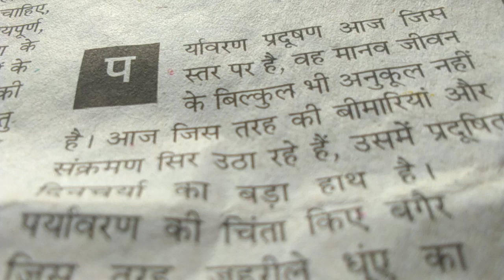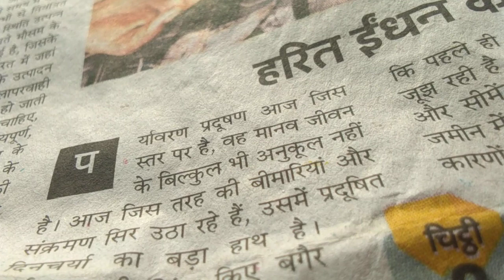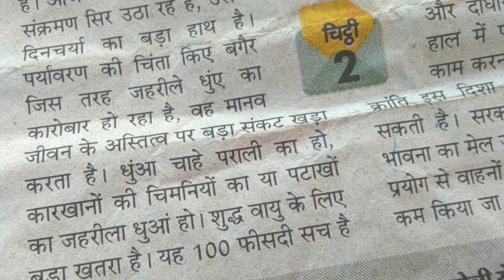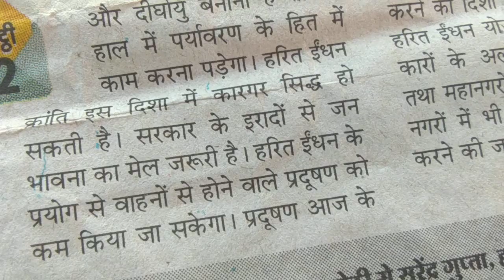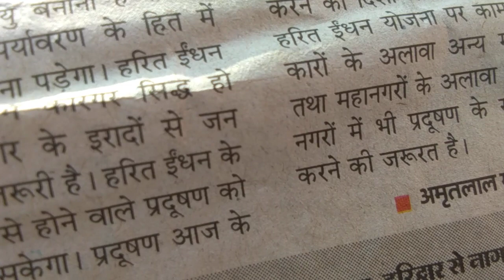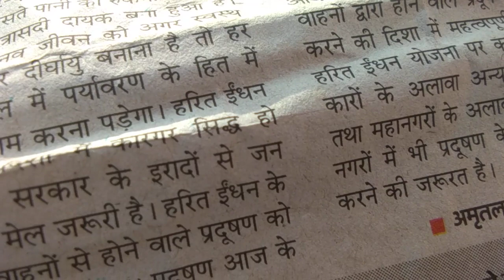हरित ईधन के प्रयोग पर भाषण कैसे दें / speech use green fuelघर में नहीं है साइकिल